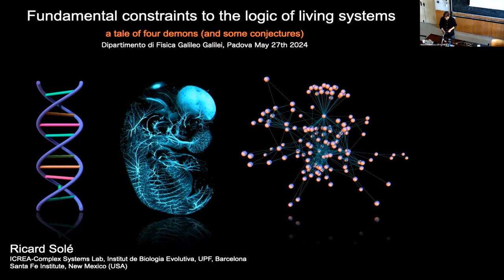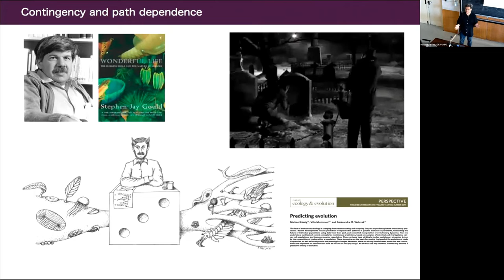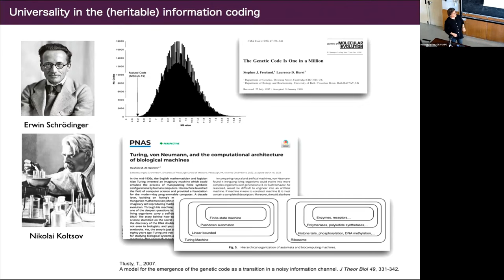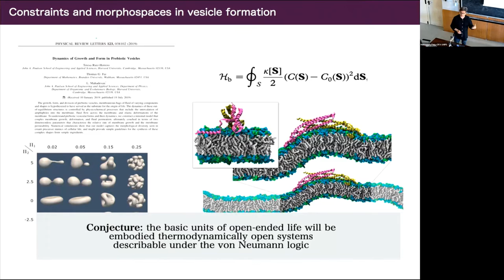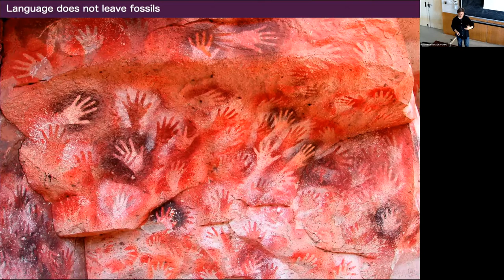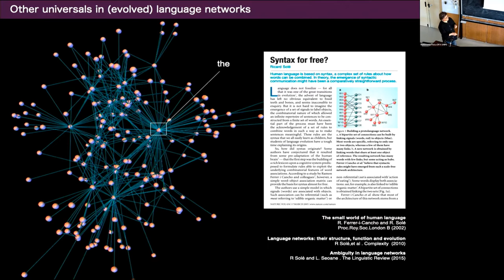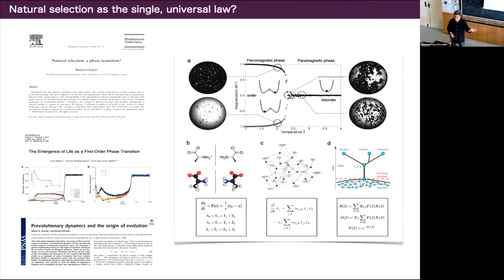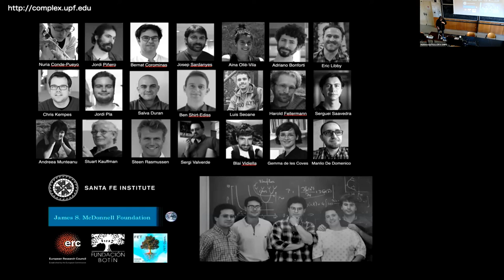Ricard Solé: Fundamental constraints to the logic of living systems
Fundamental constraints to the logic of living systems
Prof. Ricard Solé, Universitat Pompeu Fabra and Santa Fe Institute

Abstract:
It has been argued that the historical nature of evolution makes it a highly path-dependent process. Under this view, the outcome of evolutionary dynamics could result in a very diverse landscape of complex agents, with very different kinds of forms and functions. At the same time, there is ample evidence that convergence and constraints strongly limit the domain of the potential design principles that evolution can achieve. Are these limitations relevant in shaping the fabric of the possible? Here, we argue that fundamental constraints are associated with the logic of living matter. We illustrate this idea by considering thermodynamic properties of living systems, the linear nature of molecular information, the cellular nature of the building blocks of life, its open-endedness, the threshold nature of computations in cognitive systems, language and the discrete nature of the architecture of ecosystems. In all these examples, we present available evidence and suggest potential avenues towards a well-defined theoretical formulation.

Bio:
Ricard Solé is ICREA research professor at the Catalan Institute for Research and Advanced Studies, currently working at the Universitat Pompeu Fabra, where he is the head of the Complex Systems Lab located at the PRBB. He teaches undergraduate courses on Biomathematics, Biological Design, and Complex Diseases.
Ricard’s current research focuses on understanding the evolutionary origins of complex systems, using both mathematical models and experimental approaches based on synthetic biology. He has proposed the concept of “synthetic major transitions” as a unifying framework to explore the origins of innovation in evolution using a parallel approach, namely the potential for building or simulating synthetic systems that can recreate past evolutionary events.